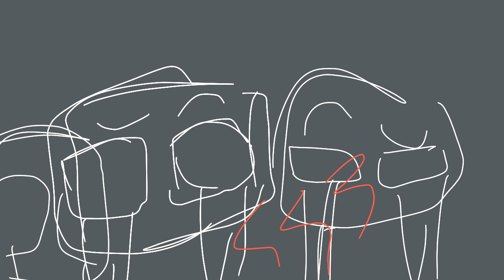William Death // FlipaClip animation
William angst uwu owo /j fuck you haha shouldnt have been big bad
Anyway have it I’ll make a better one at some point maybe i dont know. I made this at 10pm 😋